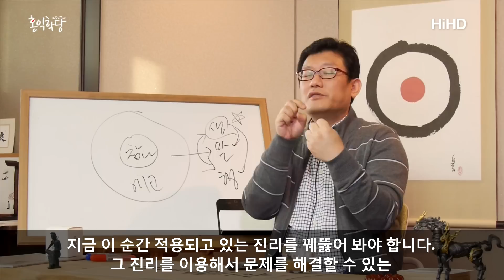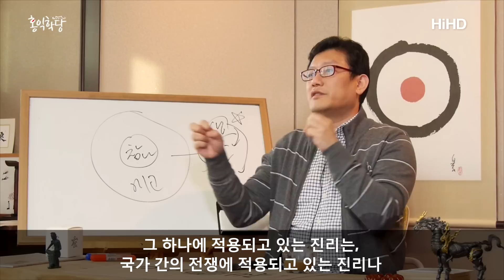[윤홍식의 3분 인문학] 진정한 철학자란? _홍익학당.D154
철학자는 그 감정에 빠져있으면 안 됩니다.
“몰라!”, “괜찮아!” 하신 뒤에
“혹시 내가 뭔가 잘못했나?”,
“혹시 저 사람이 내가 잘 모르는 무슨 사정이 있나?”
하고 역지사지해보셔야 합니다.
“내가 선을 어긴 건 없나?” 하고 더 점검해보셔야 해요.
손해 볼 것도 없을뿐더러, 그렇게 하면 분명히 관계가 더 좋아집니다.
동시에 여러분은 보살이 되고, 철학자가 됩니다.
사람들 마음 돌아가는 원리가 자꾸 보이게 됩니다.

“6바라밀만 내가 지켜버리면 좋은 과보가 올 수밖에 없겠네."
라는 확신이 들 때까지 계속하셔야 됩니다.
또 하고 또 하다 보면 살아있는 철학자가 됩니다.
즉 현장에서 진리를 바로 캐낼 수 있는 철학자가 돼요.
이거 못 하면 가짜입니다.

철학책을 오래 봐서 지식만 많은 철학자들이 있습니다.
이분들은 남이 무슨 일을 당하면 입에서 바로 명언이 튀어나와요.
그런데 이분들은 결국 지식뿐입니다.
왜냐하면 살아있는 진리를 보지 못해요.
6바라밀을 하는 사람만 살아있는 진리를 봅니다.
“지금은 지식 중에 이런 지식을 써야지,
이 지식을 쓰면 안 돼.” 하는 이 감각이 없습니다.
글로 요리를 배운 사람은 그 레시피만 읊으면 다 되는 줄 알죠.

막상 현장에서 기름만 튀어도 아마 “나는 못해!” 하고 말 겁니다.
실감 나게 쓸 수 있는 이 감각, 이 지혜가 없다는 겁니다.

다른 사람과 생각과 감정이 충돌하는 현장, 거기서
지금 이 순간 적용되고 있는 진리를 꿰뚫어 봐야 합니다.
그 진리를 이용해서 문제를 해결할 수 있는 내공이 쌓이지 않는데
어떻게 철학자가 되고, 어떻게 보살이 됩니까?